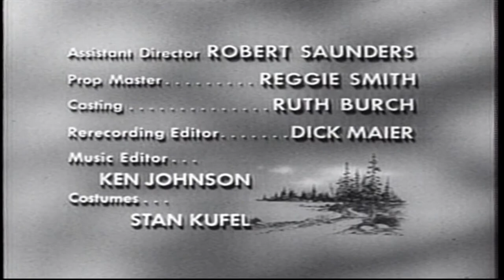Andy Griffith Closing (1964)/ Viacom Enterprises (1990) [720p60]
From 'Andy and Helen Have Their Day'. From local syndication.